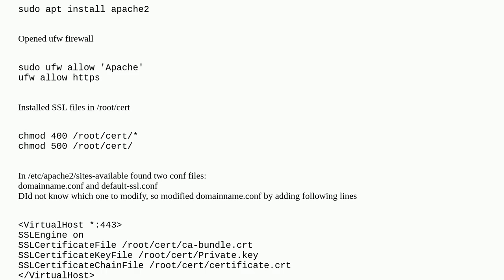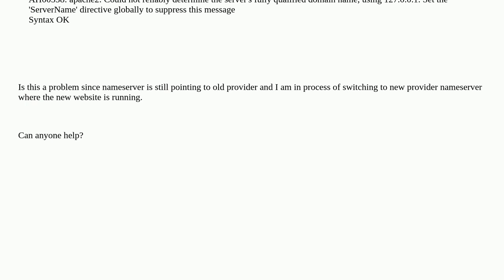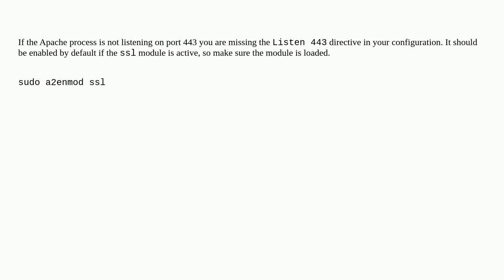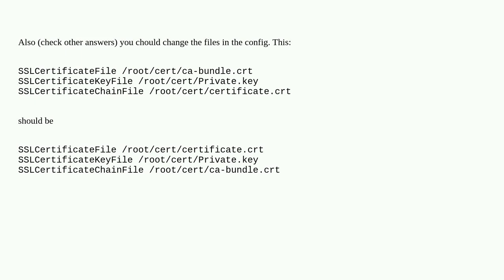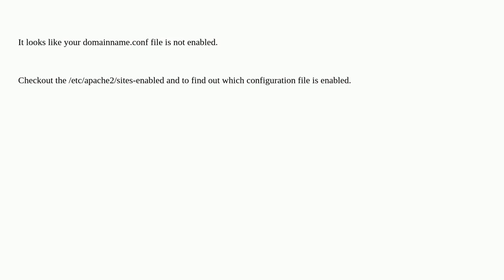Apache2 not listening on SSL on Ubuntu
A special thanks goes out to the awesome community

  ubuntu ssl apache2